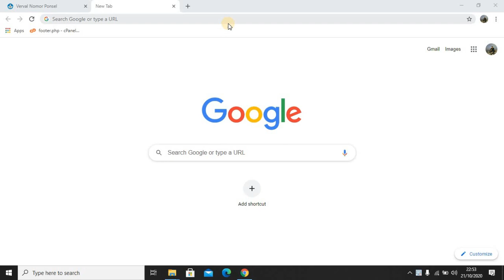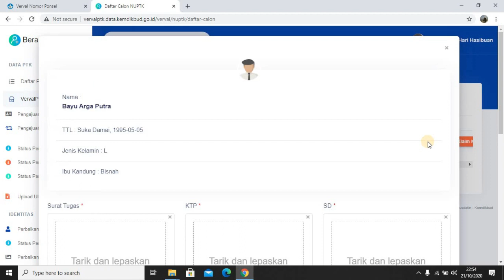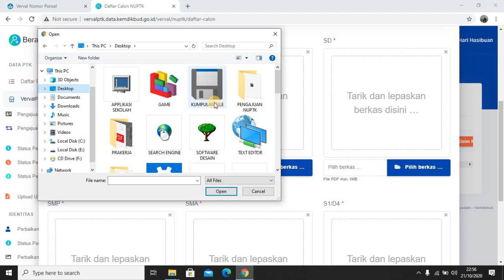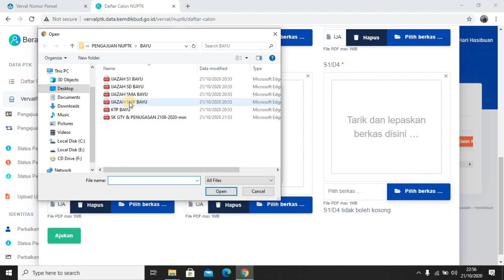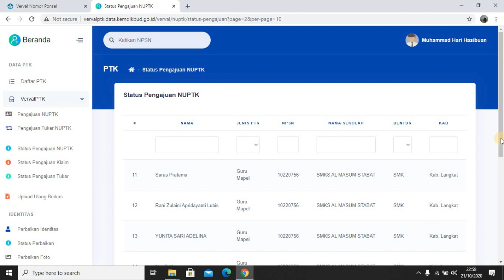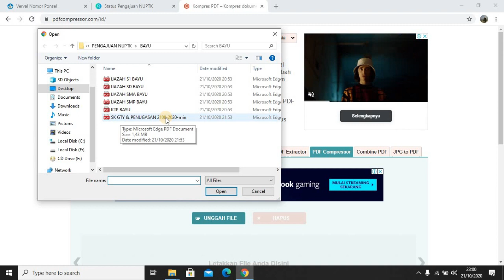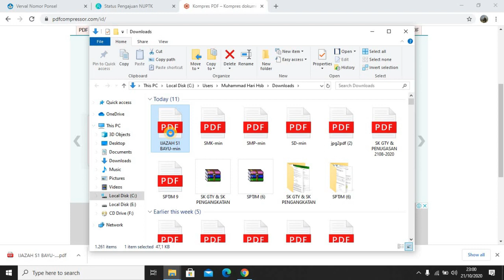CARA PENGAJUAN NUPTK TERBARU TAMPILAN VERVAL PTK BARU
Cara Download = Klik Link Diatas lalu Scrol Ke bawah klik I'm Not Robot lalu Klik Here To Continue, close jika membuat Tab baru, lalu tunggu 10 detik  Lalu klik tulisan [ Get Link ] lalu Download filenya

Komen jika linknya eror.